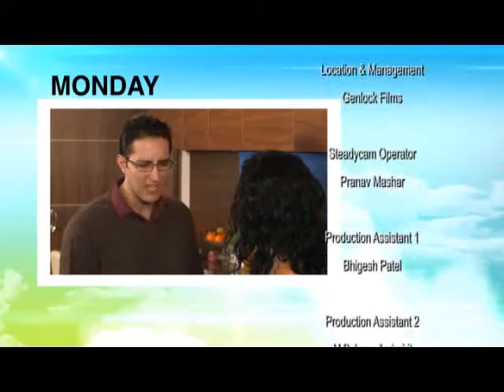Cloud 9 - Valentine's Special episode with Navin Kundra and others - Part 2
Here is the Cloud 9 - Valentine's Special episode with star appearances and a lot of drama!

Watch Cloud 9 | Mon-Fri 6:30pm & 10:30pm | FREE on Zing | Sky 789 & Freesat 509.